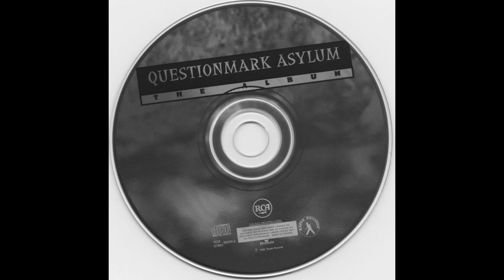Questionmark Asylum - Freakazoid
Album: The Album
Year: 1995
Lebel: RCA
Credits:
A&R – Christie Flesher, Scott Mikell
Arranged By – Digge, Mistafiss
Art Direction – Jacqueline Murphy, Sean Mosher
Executive-Producer – Felix Donnell
Mastered By – Tom Coyne
Mixed By – Alvin Speights
Mixed By [Additional] – Kevin Parker
Photography By – Tar
Producer – Digge, Mistafiss

track:
Backing Vocals – Derrick Manning
Bass – Jesse "Twin" Blanks
Drums – Digge, Mistafiss
Guitar – Kevin "KC" Campbell
Keyboards – Digge, Mistafiss